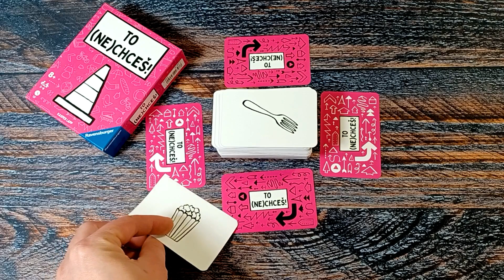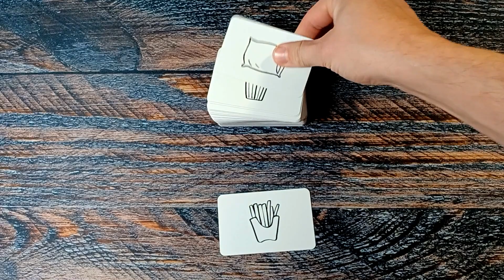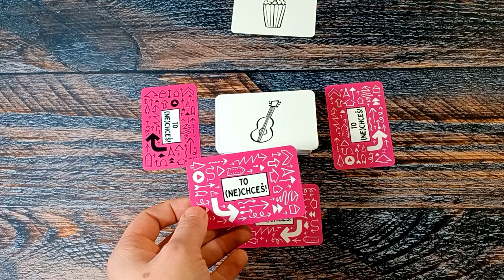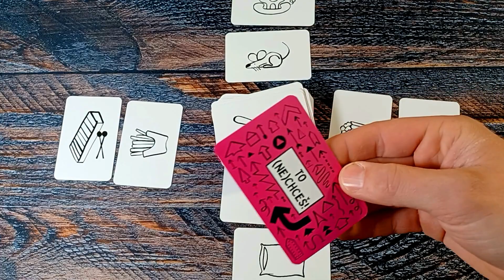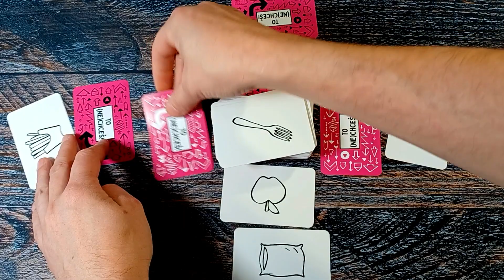To (ne)chceš! VIDEONÁVOD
Mrkneme jak se hraje hra
To nechceš!

00:00 předstvení
01:03 příprava
01:29 začatek hry
02:14 tah hráče
03:57 odmítnutí dárku / konec mkola
04:26 nový dárek z obchodu
05:33 konec hry
05:48 tipy
06:55 varianty hry
08:20 rozloučení